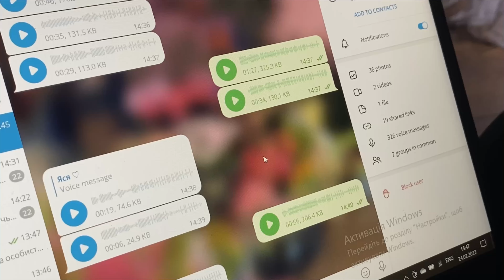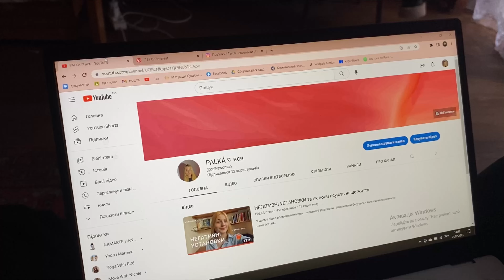VLOG | мій звичайний день | як я планую день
Музика:

Pink + White
Виконавець: Frank Ocean
Sour Soup
Виконавець: Jeff Kaale